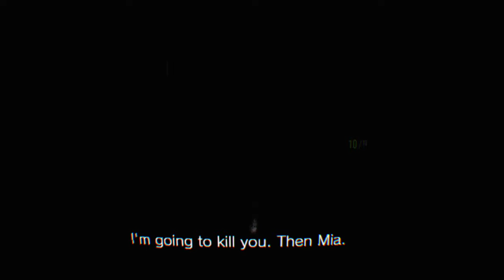Resident Evil 7 VR: Lucas Is A Psychopath And Jack Is Still Hunting Us: Part 5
Game Overview: Resident Evil 7 biohazard is the next major entry in the renowned Resident Evil series and sets a new course for the franchise as it leverages its roots and opens the door to a truly terrifying horror experience. A dramatic new shift for the series to first person view in a photorealistic style powered by Capcom’s new RE Engine, Resident Evil 7 delivers an unprecedented level of immersion that brings the thrilling horror up close and personal.